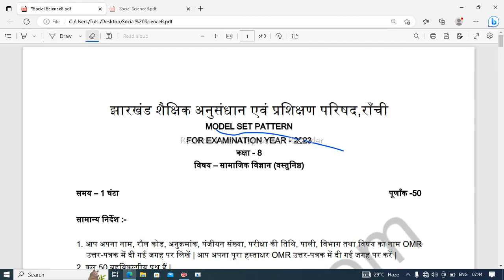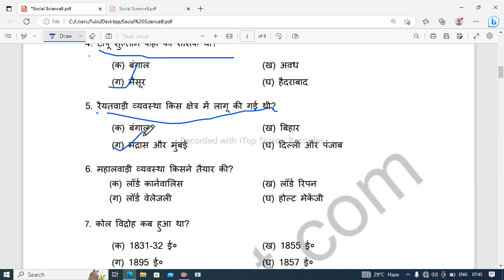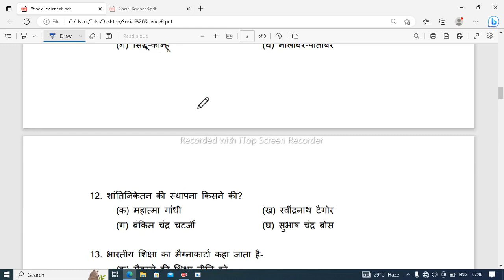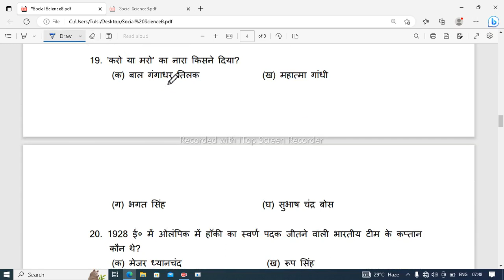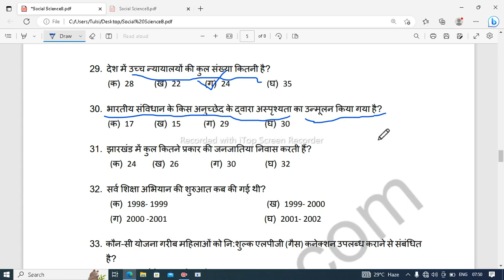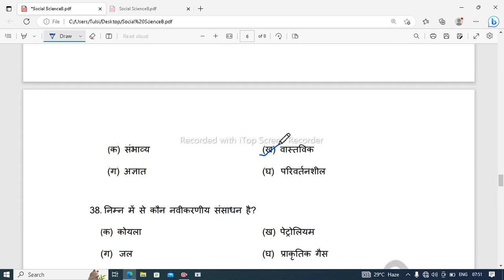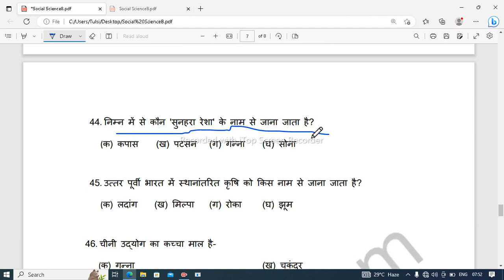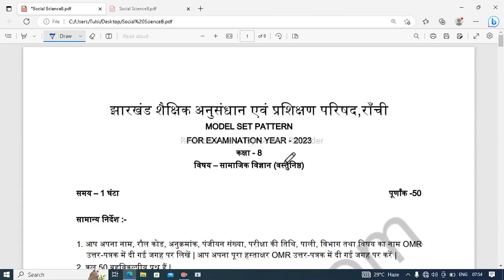सामाजिक विज्ञान 8 का मॉडल सेट -1 | Class 8 Model Paper 2023 | jac board exam 2023 आसान भाषा पढ़े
सामाजिकविज्ञान  8 का मॉडल सेट -1 ||

tulsi's tricks
आसान भाषा पढ़े
8th board exam 2023 model question paper
8th board exam 2023 model paper
class 8
bikas sir
hds tutorial class 7 math
jcertclass8science teaching
important question class 9 math
jac board class 9
jac board